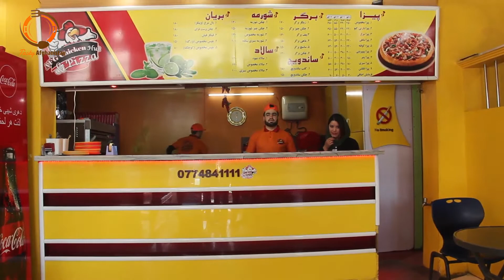Club Sandwich Recipe